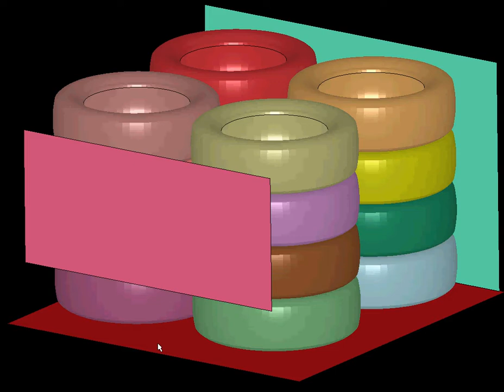Impact simulation of tire barrier on a race track